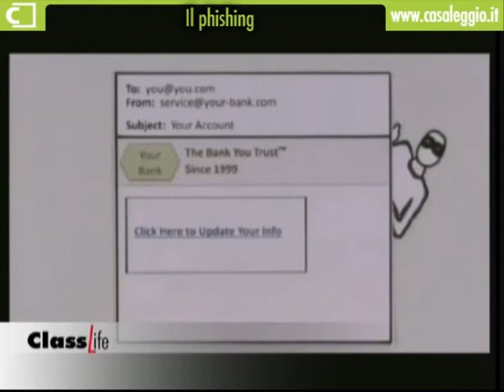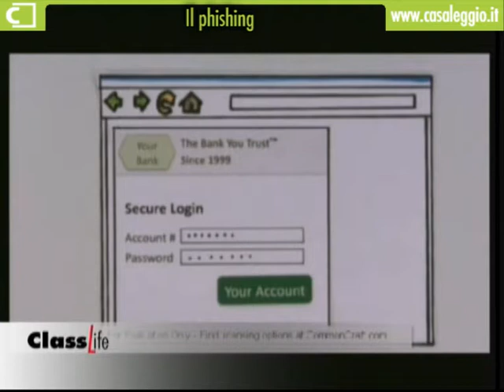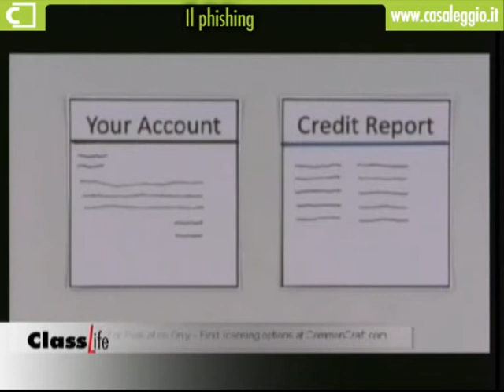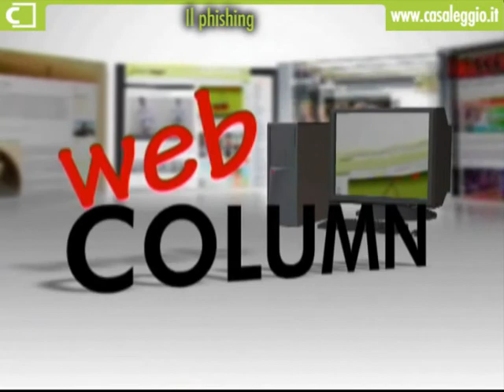Webcolumn - Il phishing